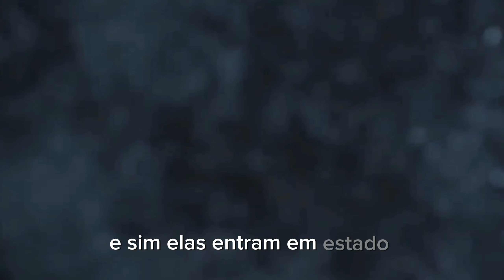Tartarugas Tigre d'água hibernam?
pelo contrário conforme falamos no vídeo acima elas entram em estado de brumação.  Um estado de letargia na qual muitas tartarugas tigre dagua não sobrevivem!